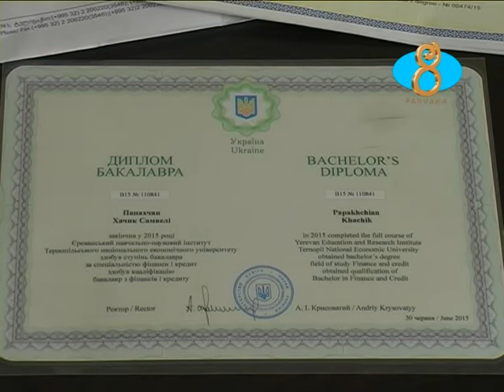ՈՒկրաինական ինստիտուտի շնորհանդես Նինոծմինդայում